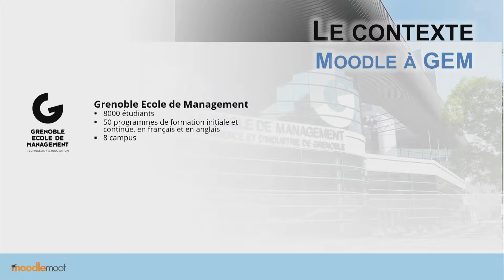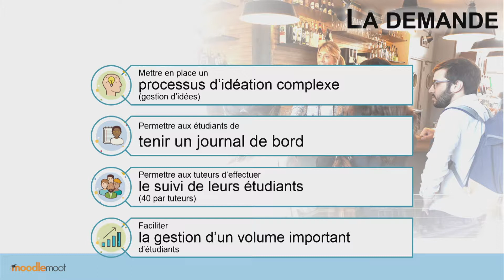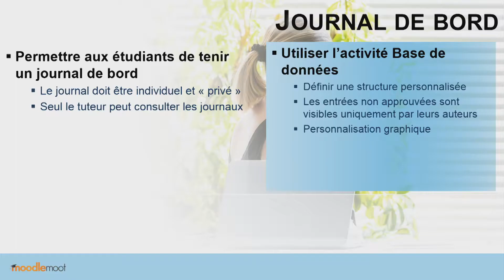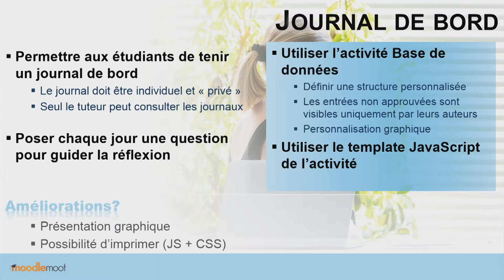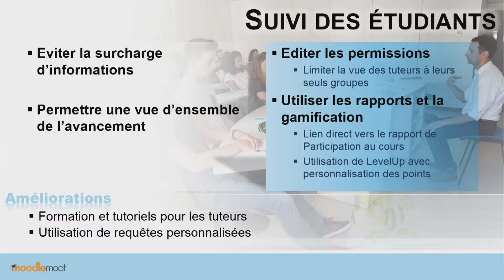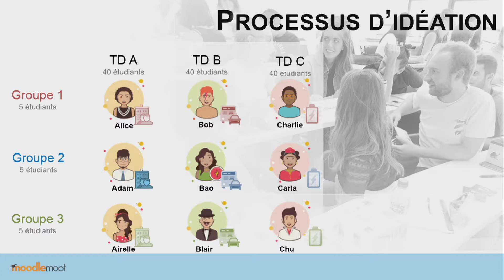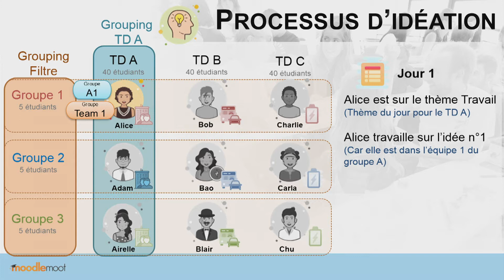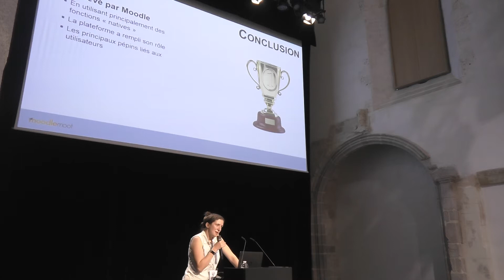Jour 2 #3 MoodleMoot 2019 - Le défi de la rentrée: un challenge relevé par Moodle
Le défi de la rentrée: un challenge relevé par Moodle - Sandra ISSARTIAL - Moodle Moot 2019 au Couvent des Jacobins à Rennes (35)

Images et production: CREA - Rennes 2